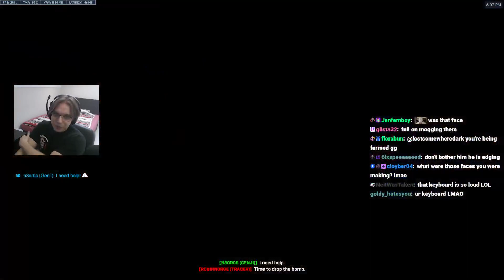NECROS CARRY GENJI - POTG! OVERWATCH 2 TOP 500 SEASON 9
Necros plays as Genji on Numbani. In this Overwatch 2 replay he gets 37 eliems and POTG. Necros Top 500 Genji gameplay ow2.